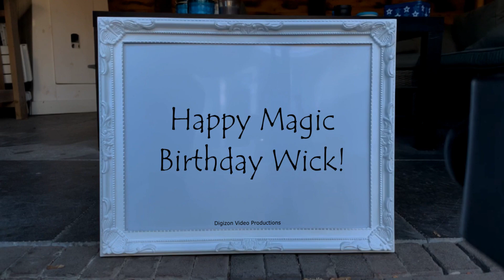Magic Birthday Wick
Happy magic birthday hands video for Wick.
"The secret of staying young is to live honestly, eat slowly, and lie about your age." - Lucille Ball

HAPPY BIRTHDAY WICK!!!
Have fun with this personal Wick video!

• The origin of Wick is British
• The meaning of Wick is Village
• Wick is usually a male name